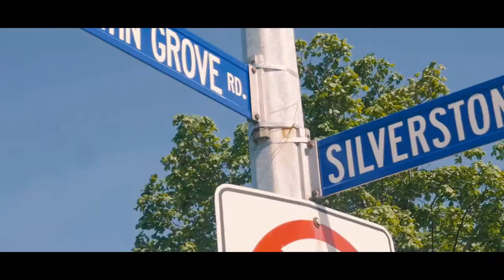Seerious - THE STONES ( Music Video)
DMA music
Follow Seerious @Seeriouswhyso
Follow the DMA team @dmaffiliates
Now out on SoundCloud